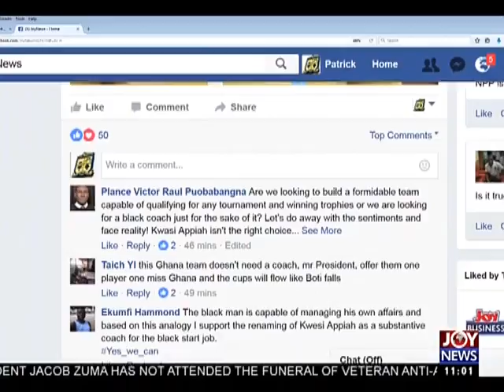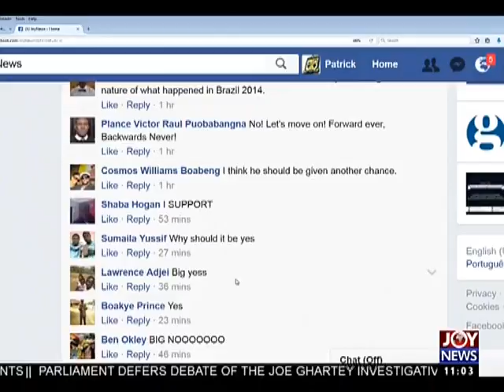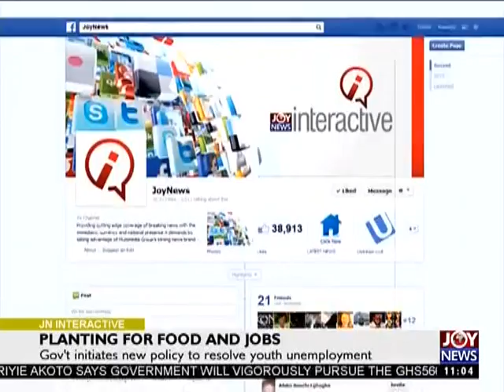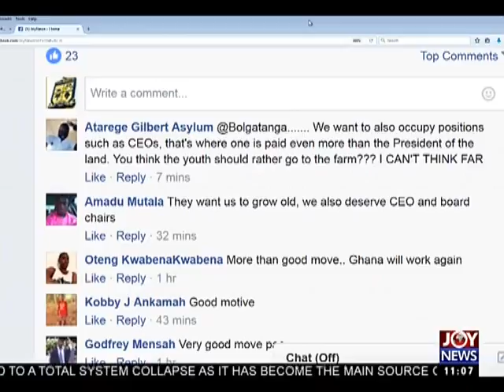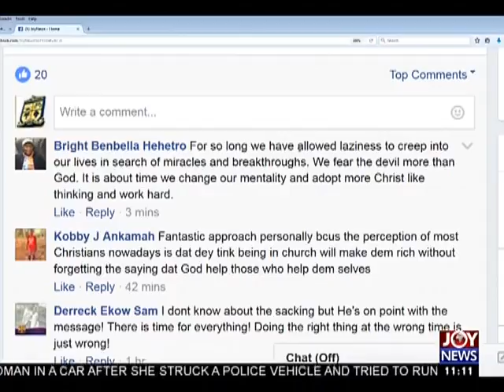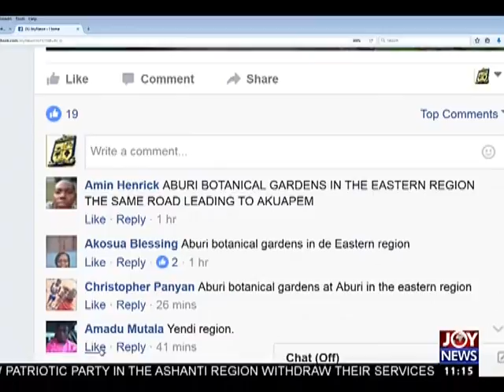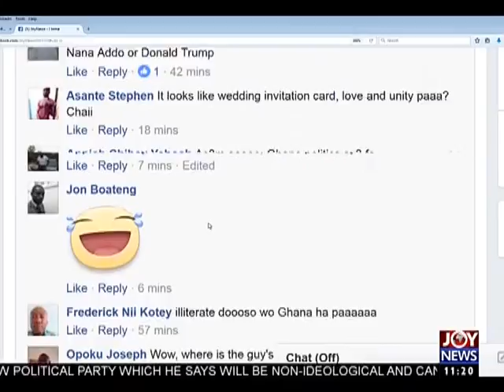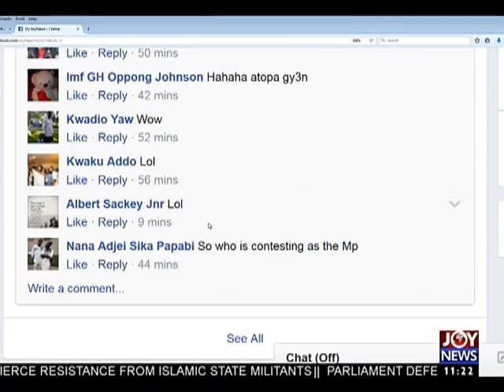Black Stars Coaching Job - Joy News Interactive (30-3-17)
Do you think Kwesi Appiah is up to the task.